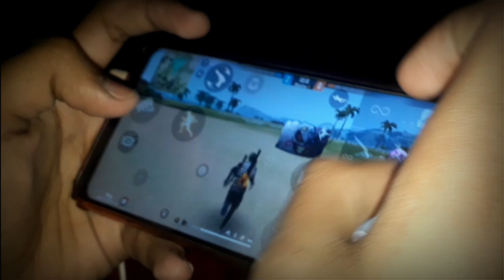HANDCAM TUTORIAL 👽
•[📱]Device : Samsung a21s
•Storage : 6gb ram
•Phone dpi : default

💢IGNORE :-

🚩 Free Fire Countries :
•1) FREE FIRE BRAZIL🇧🇷
•2) FREE FIRE INDONESIA🇮🇩
•3) FREE FIRE MENA🇧🇷
•4) FREE FIRE INDIA🇮🇳
•5) FREE FIRE BANGLADESH🇧🇩
•6) FREE FIRE THAILAND🇨🇷
•7) FREE FIRE SINGAPORE 🇸🇬